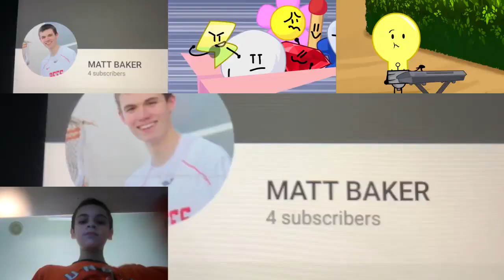My Favourite Logos has a Sparta Remix (V8) ft. Multisource